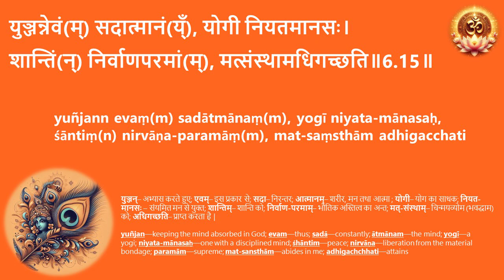06 15 श्रीमद्भगवद्गीता - अध्याय ०६ - सीखें गीता जी - सरलीकृत श्लोक उच्चारण अनुस्वार सहित